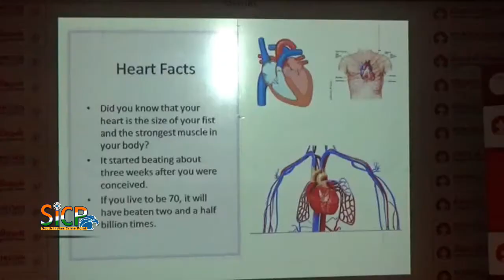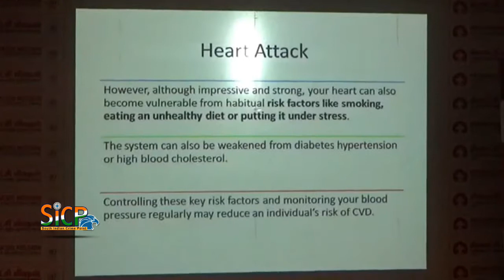"A fifty percent rise in heart disease" | Meenakshi Mission Hospital | Madurai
Over the last 25 years, India has seen a fifty percent rise in heart disease cases according to doctors at the Meenakshi Mission Hospital and Research Centre.

Heart data concept. Copyright: tribalium123 / 123RF Stock PhotoHeart disease accounted for 28.1 percent of all deaths in India in 2016, making this statement far from implausible. The condition is India’s most prominent cause of death and has been growing in tandem with a rapid shift in lifestyles brought about through India’s rapid industrialisation, increased migration to cities and economic growth.

Much of the country is now adopting a lifestyle much more closely related to that of Western nations than that of rural India, creating a disparity in the health issues faced depending on geographic region. In the cities, sedentary lifestyles and occupation — coupled with a diet in which high-calorie, low-nutrient foods are common — are creating a situation in which noncommunicable diseases (NCDs) such as heart disease and cancer are common thanks to a proliferation of risk factors such as obesity.

According to a press release issued by senior cardiologists Dr N Ganesan, Dr RM Krishnan, Dr Sampath Kumar, Dr Selvamani and Dr S Kumar, cardiovascular disease now accounts for 31 percent of deaths globally. This demonstrates the issue is not unique to India, and is a challenge present at a global level.

The doctors attribute many of the deaths related to heart disease to preventable factors such as those mentioned previously. In addition, alcohol and tobacco use feature prominently as risk factors — ones that could, potentially, be entirely removed.

The overall rise in heart disease has resulted in an increase from 2.57 crore patients in 1990 to 5.45 crore patients in 2016. The doctors noted the highest rises were observed in states such as Kerala, Punjab, Tamil Nadu, Andhra Pradesh, among others. The current burden on the healthcare system is extreme — and posed to increase further in the coming years. In addition, NCDs are associated with high levels of out-of-pocket spending on healthcare (i.e. by the patients themselves).

Early detection could play a major role in alleviating the considerable mortality rate associated with the condition. According to Dr Sandeep Seth, professor of cardiology at the All India Institute of Medical Sciences (AIIMS), fifty percent of those diagnosed with heart failure at late stages die within a year. “Patients often don’t adhere to the drug regimen and lifestyle changes needed to halt the progression of the disease,” he said. “This leads to high mortality.”

If mortality related to heart disease is to be addressed a system must be put in place to encourage the public to reduce preventable risk factors. In addition, screening for those deemed to be at risk must be made more accessible. Only through a combination approach addressing these issues is the problem likely to be managed and potentially overcome.